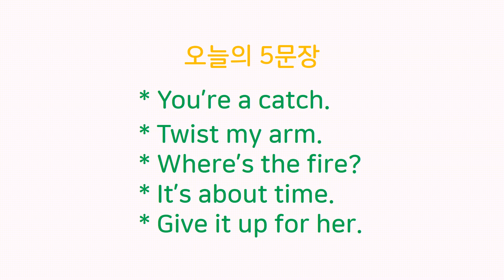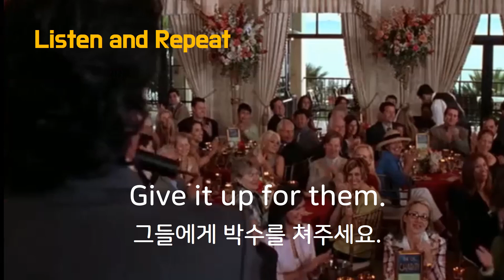24. 영화, 미드로 배우는 관용 표현 영어회화 You're a catch.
영화나 미드에 나오는 문장으로 하루 5문장씩 스피킹 연습하는 영상입니다.
You're a catch.
Twist my arm.
Where's the fire?
It's about time.
Give it up for her.
여러 명의 다양한 발음과 억양을 들으며 리스닝 연습도 함께 하세요.
하고 싶은 말을 자연스럽게 영어로 말 할 수 있는 그날까지!